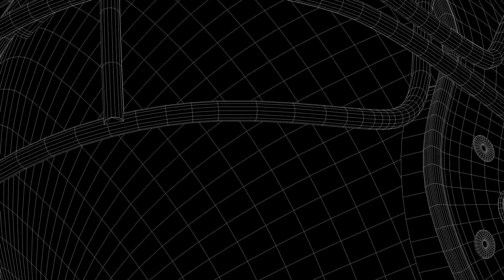Bengals' Christian Covington Shares Early Experiences of Racism | ACTION ITEMS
Cincinnati Bengals defensive tackle and Vancouver, British Columbia native, Christian Covington, joins 11-year pro and Canadian-born host, Nate Burleson, to talk about Covington’s experiences growing up as a black man in Canada. He stresses the need for representation and reform in the education system, as well as the importance of the Black Lives Matter movement.